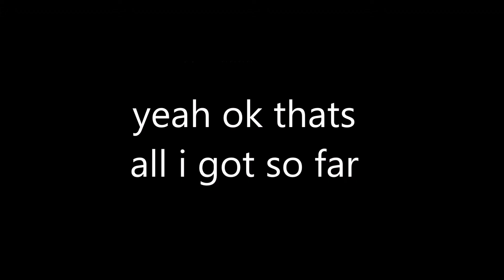scourge amv queer (PREVIEW)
i just really love this some and it fits scourge Rip in scourge

song- queer by lucid dementia